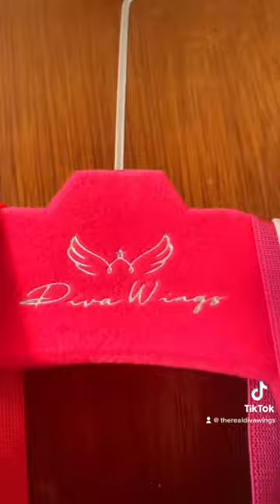Diva wings bra organizer! Stop hanging your bras all over the place and save time in the morning.